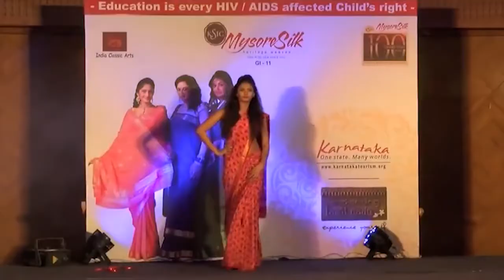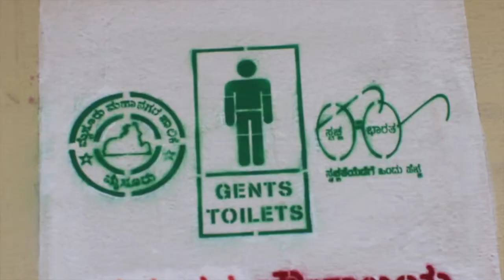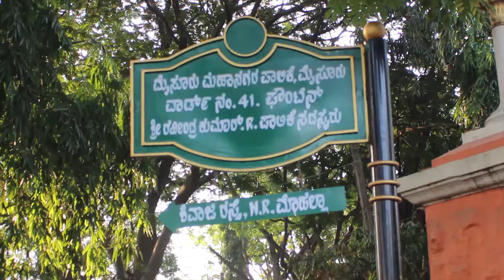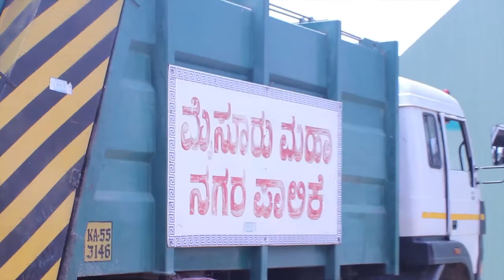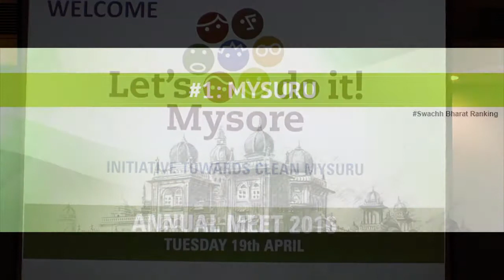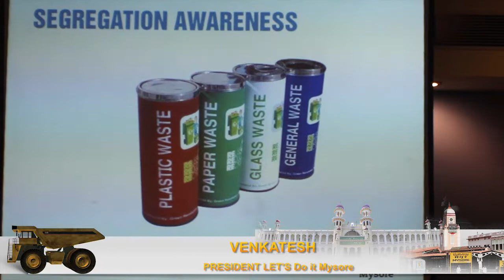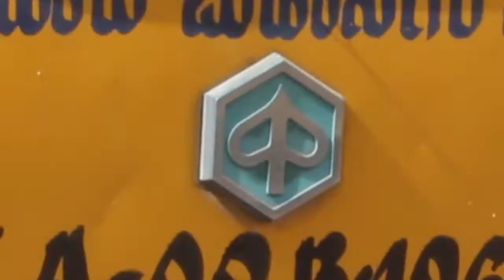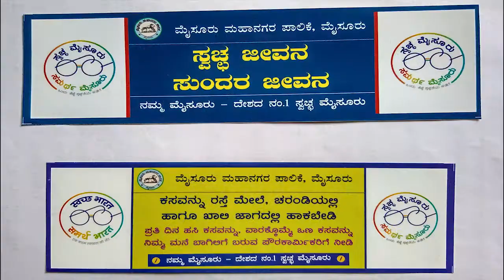SWACHH MYSORE - The Cleaning Up Act Of Mysore Documentary Film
Documentary

Prime Minister Narendra Modi introduced the Swachh Bharat campaign in a bid to

spread the message of cleanliness around the country. The city of Mysore like

every other city jumped onto the bandwagon and took upon itself to maintain

cleanliness in the city which ensured the city was conferred with the &quot;cleanest&quot;

city tag not once but twice.

Much efforts has gone into the city bagging the title, particularly the efforts, plans

and strategies made by the Mysore City Corporation under the leadership of Dr.

C.G Betsurmath, Commissioner of the MCC who has been instrumental in

adopting new strategies to collect wastes from household, segregate them and

ensure safe dumping and recycling along with driving the message of Swachh

Bharat home.

Mysore has achieved zero level open defecation which is a first in the country.

The collective efforts of the MCC, the pourakarmika&#39;s and the concerned citizens

who are equally driven about cleanliness is the reason for the city to bag the title.

However, much efforts are going on behind it to spread the message of

cleanliness and keep the city clean. The Mysore City Corporation designs it&#39;s own

stickers and slogans in a bid to do its own branding and gives its own take on the

Swachh Bharath abhiyaan.

The contribution of the erstwhile wodeyar&#39;s of Mysore to the city is perhaps the

foundation on which the city rests today and has been accredited the status of a

well planned city. Nalwadi Krishnaraja Wodeyar IV brought electricity to Mysore

as early as 1902 and this rare feat made Mysore the first place in India to get

electricity. The drainage system in Mysore was properly planned during his reign

and his efforts in planning the drainage system has also been a contributing

factor that has made Mysore&#39;s drainage system what it is today and has helped

the city bag the cleanest city tag.

Team

Produced By Laxmikanth K

Concept and script by
Shivendra Urs

Directed by
Laxmikanth Kaudale &
Shivendra Urs

Cinematographers
Shivendra Urs
Mahesh Hiremath
Santhosh Shikaripura
Sagar Lakshmangowda

Narrated by
Nirgun Belliappa

Production Manager
Nanjundaswamy M

Production Co-ordinator
Anand K S

Graphics and Edited by
Laxmikanth Kaudale

Special Thanks
Sreekanta Achar

EMMRC Sound
Somashekara Mahadevaiah

Recording studio
Badrinarayana S
MS Prakash

Thanks to
Lakshmi Sagar Mysore and Srivithsa Sharma